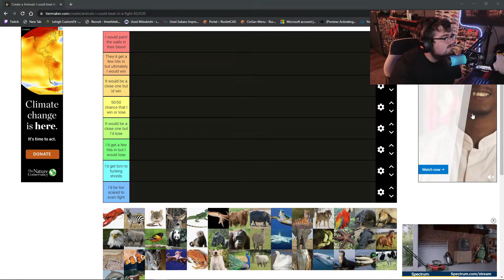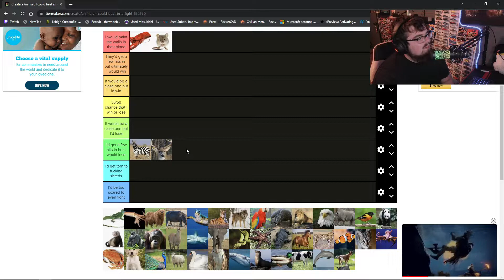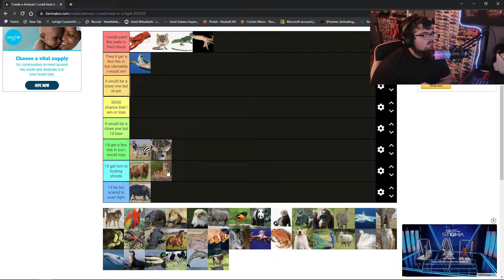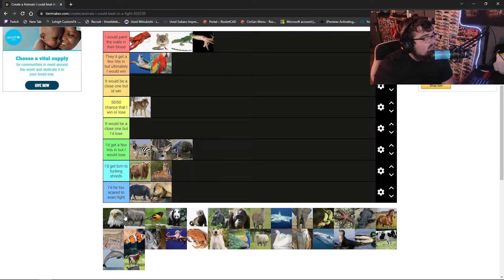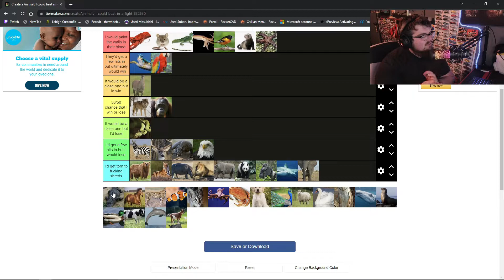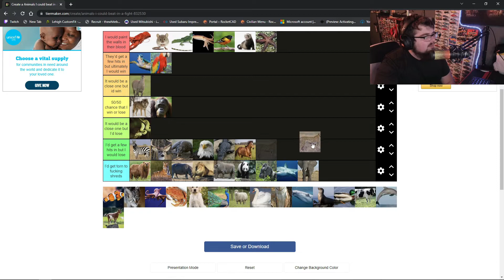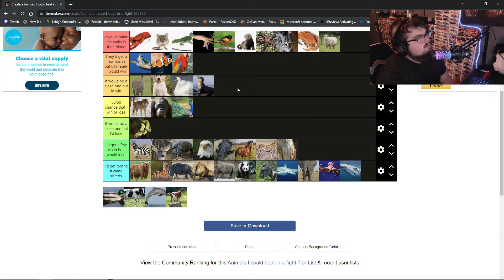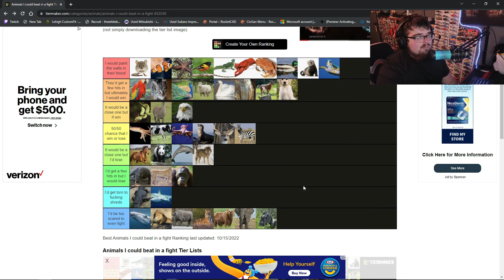Can you Survive a Fight against these animals? | Podcast Live Commentary